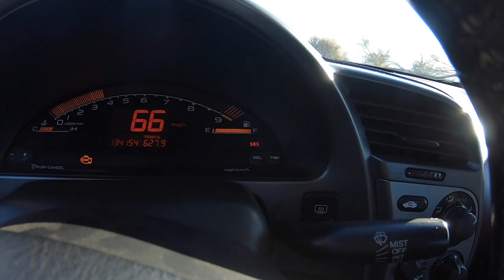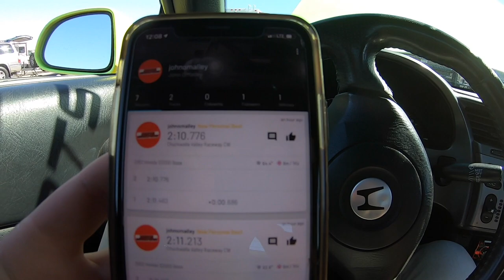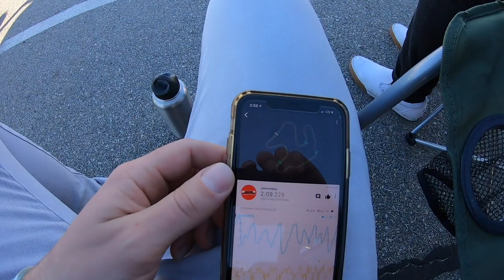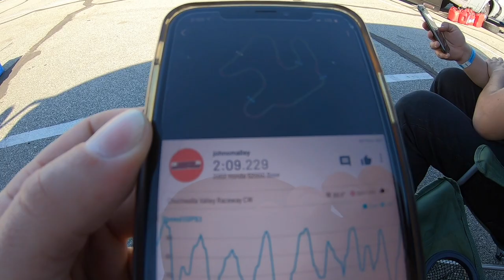Crashing a Car (Honda S2000) at Chuckwalla Valley Race Track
In this video we take crash the honda s2000 at chuckwalla valley raceway.  There were a lot of car crashes today including a porsche and 2 corvettes.  We crash the Honda s2000 off the track a few time pushing the limits of our tires but had a ton of fun doing it!

**Checkout other cool products Boosted Motorsports has tested and recommends HERE** 👇

or
315 E Esplanade Ave